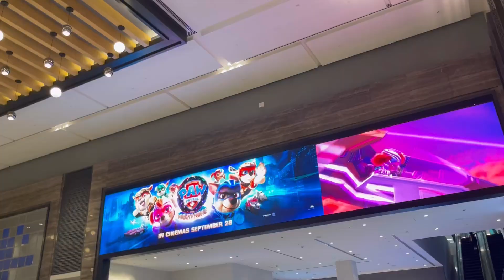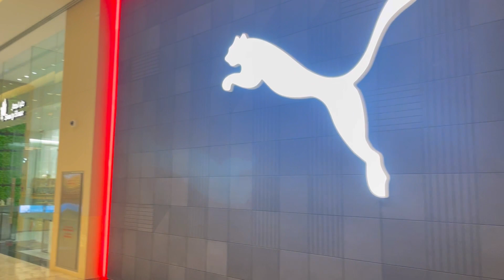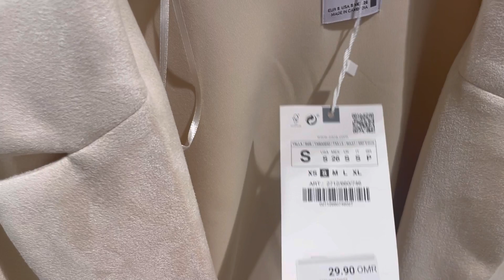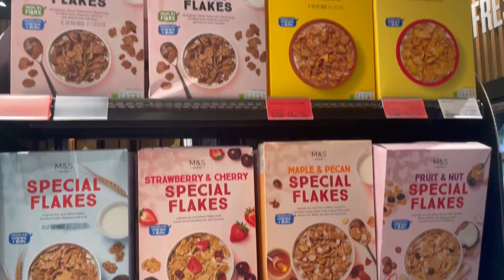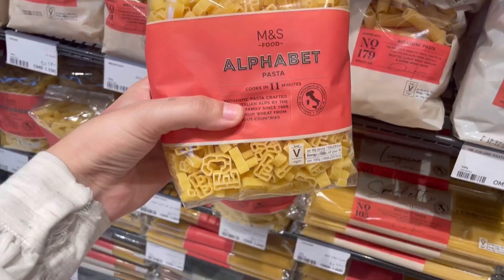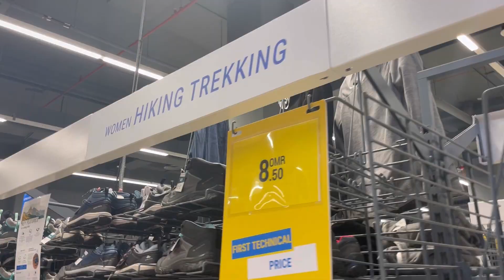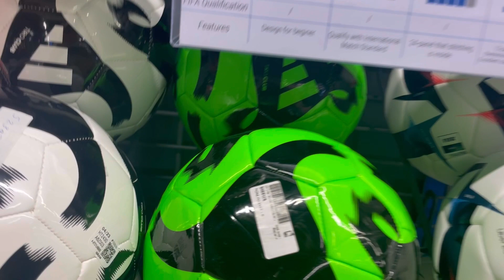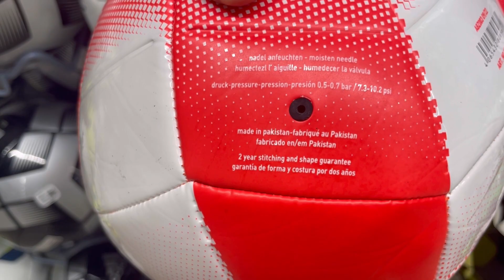Why you should visit a Mall? Biggest Mall of Oman 🇴🇲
In this vlog I will be showing you the Biggest Mall of Oman. and my experience why you should visit a mall, what are the benefits of shopping in a mall. here you can see big brands their products, clothes, makeup and much more.

Thanks!